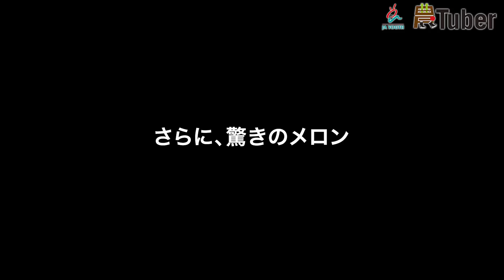真冬の絶品メロン！プロが教える㊙︎食べ頃テクニック！～岡山・岡山市北区～ 第3代農Tuber 板野純也 / JAグループ「農Tuber」ちゃんねる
岡山県・足守地区でメロンを栽培する３代目メロン農家の板野純也さん。
今回は、今年最後の足守メロンの収穫に密着。
プロが教える美味しいメロンの選び方・食べ頃テクニックを伝授。

＼アグリンch（農Tuber）とは／
全国6地域の個性豊かな若手農業者を1名ずつ“農Tuber”に選任！
米、野菜、果樹、畜産など、多様な農畜産物の生産・販売に係る
営農活動や地域活動に取り組む姿を配信しています！
これまでの板野さんの配信動画は「再生リスト」からチェック♪

■ＪＡ全青協（全国農協青年組織協議会）ホームページ